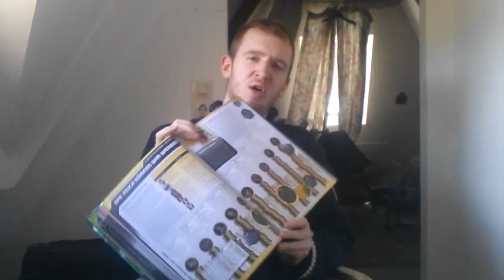Milliarden auf dem Konto Die Reichsten Menschen der Welt vom PS3 Zocker YouTubeGamescom 480p